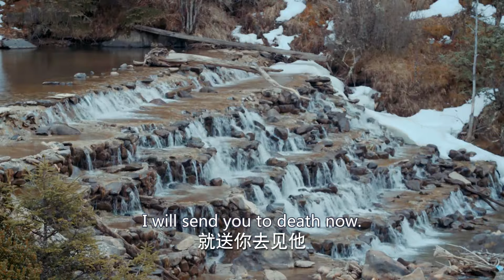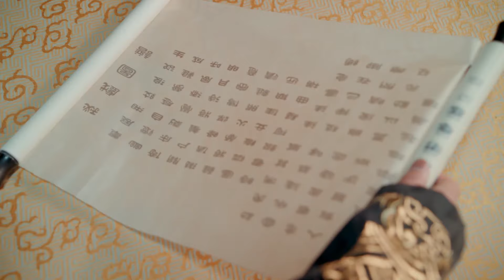《山河美人謀》|《Shanhe Beauty Plan》👉EP10千金公主一夜之間慘遭滅國💔化身絕美舞姬報仇💢仙君奮不顧身救下女孩💦卻被女孩一劍刺瞎雙眼#movie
Drama title：《山河美人謀》|《Shanhe Beauty Plan》
Starring：郑业成、赵露思、蒋依依、刘怡潼、王萌黎
Synopsis：上古時期，驪國重臣左相暗通敵國天元國，導致驪國滅亡。傅九雲（鄭業成）救下了公主覃川（趙露思/蔣依依）。目睹了天下蒼生被天元國奴役的痛苦，為解救天下百姓，覃川發誓找尋上古靈燈。覃川與傅九雲相識相愛，攜手找到靈燈，卻獲知傅九雲真實身份是靈燈燈芯，靈燈開啟傅九雲會消失，開啟靈燈者也會犧牲。當兩人抱定犧牲的決心，拯救蒼生於水火，危急關頭覃川表姐替她開啟靈燈，傅九雲因此消失，思念傅九雲的覃川再次觸摸靈燈，他們犧牲小我的家國精神和偉大愛情感動了上蒼，兩人終於重逢。